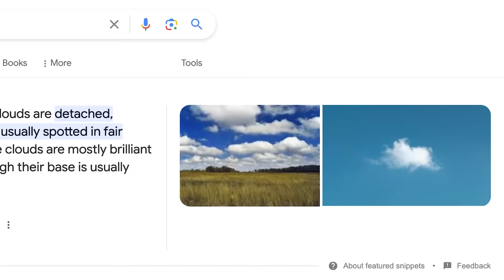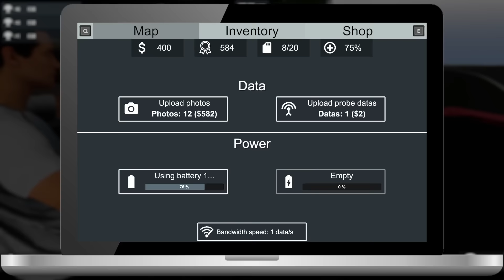I Became a TORNADO and DESTROYED OB's Home in Storm Chasers Multiplayer!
I Became a TORNADO and DESTROYED OB's Home in Storm Chasers Multiplayer!  Today Camodo & @BeautifulOB are back with Storm Chasers is back with a new update with some exciting new game features. This game let's you chase and or become the tornado as it destroys cities.